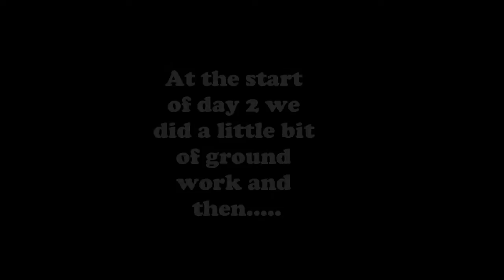How to break in a pony =]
Me breaking in the amazing Flory!!! The ground work consisted of me squeezing her sides with my hands and making her walk on so she knew when there was pressure there to move her bum! I love this pony! x